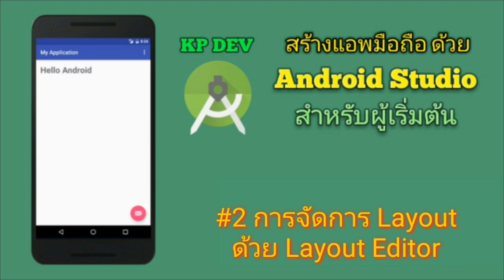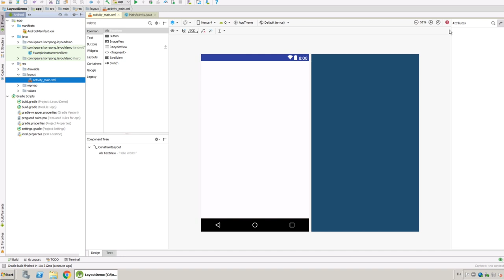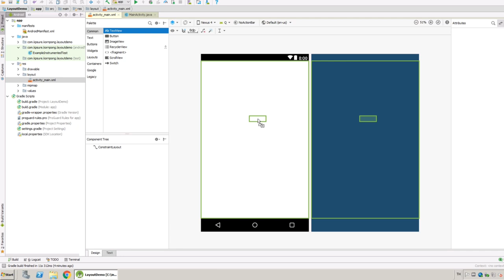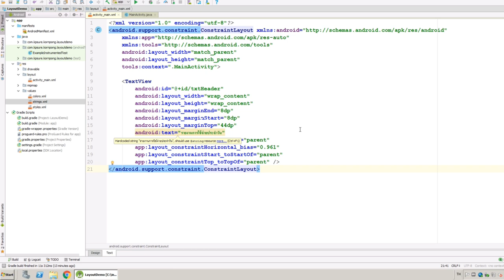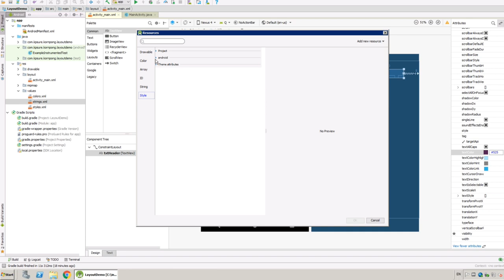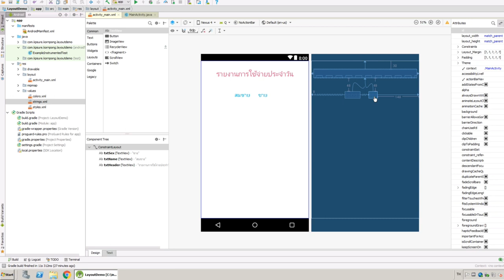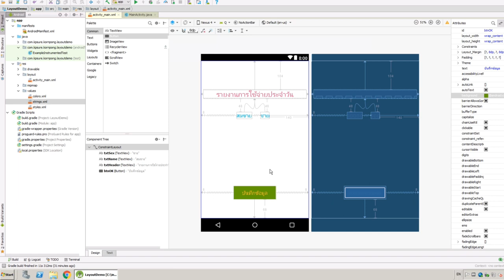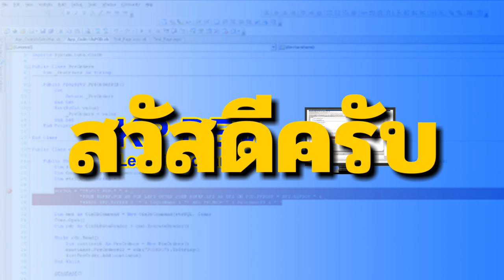สร้าง Layout ด้วย Layout Editor กัน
มาสร้างหน้าจอมือถือ ง่ายๆ กัน
Layout คือ ไฟล์เก็บรายละเอียดหน้าจอมือถือ
สร้าง Layout ก็คือสร้างหน้าจอมือถือนั่นแหละ
มาลองสร้างแบบง่ายๆก่อน พอเข้าใจแล้วก็จะสามารถ
ออกแบบหน้าจอที่ยากๆ ได้ครับ